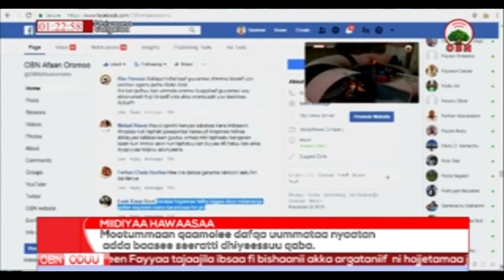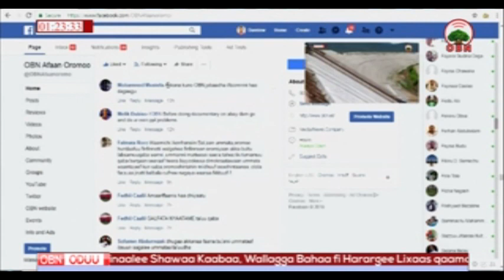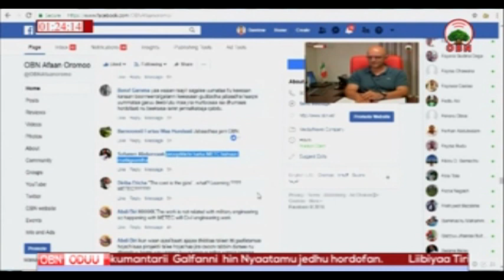Hidha Haaromsaa 30 12 2010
Mootummaan qaamolee dafqa uummataa nyaatan adda baasee seeratti dhiyeessuu qaba.